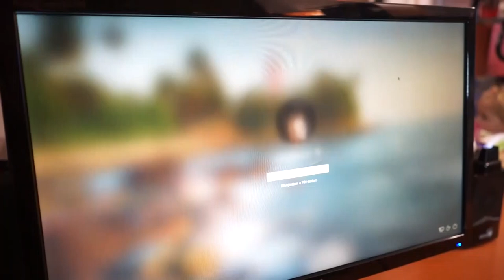Online átverések - Milyen módszereket használnak a csalók?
Egy új felmérés szerint a magyar internetezők 57 százaléka esett már áldozatául online csalásnak, adathalászatnak, hackelésnek vagy vírustámadásnak. Az ilyen átverések Tolna vármegyében is jellemzőek. Van, akit több 10 millió forinttal károsítottak meg.